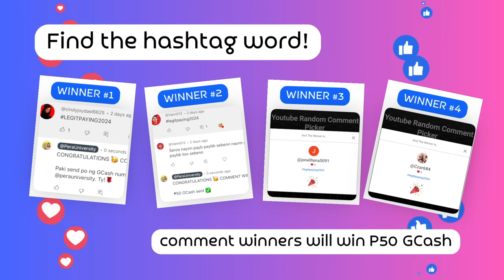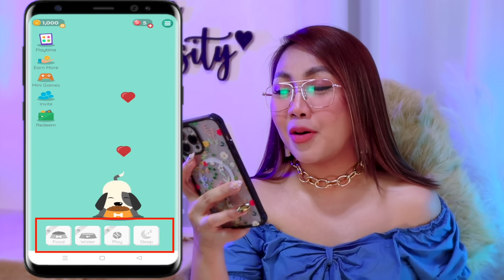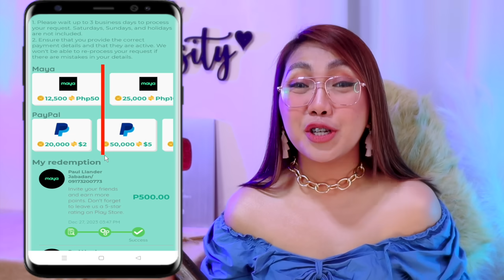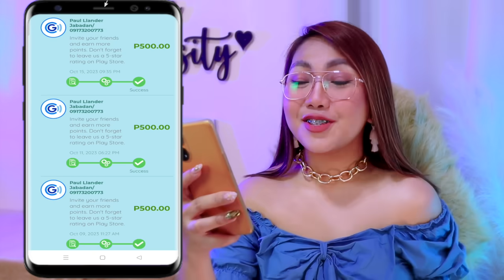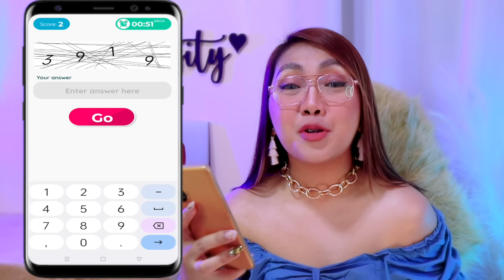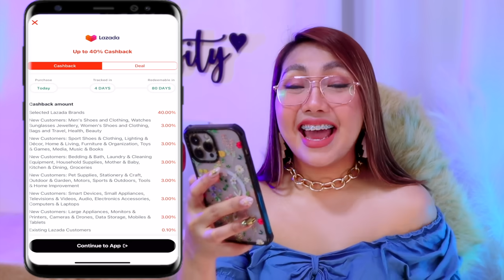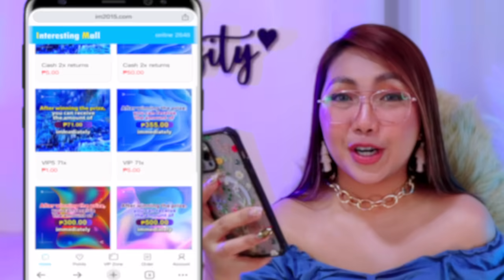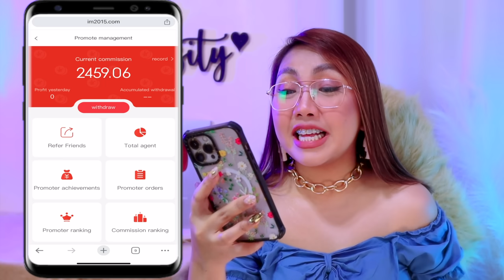TOP 5 LEGIT AND HIGHEST EARNING APP 2024 | I EARNED P27,000 IN 1 APP WITH OWN PROOF GCASH & PAYPAL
HAPPY EARNINGS ♡